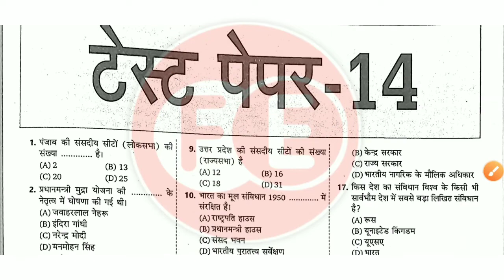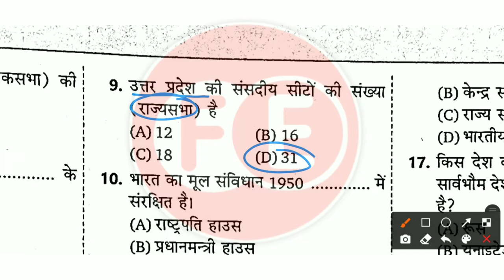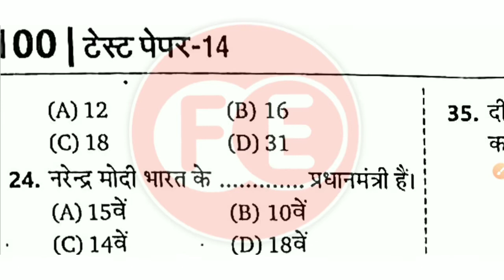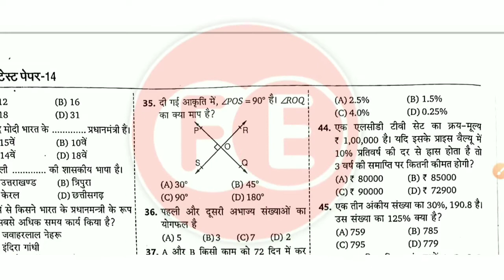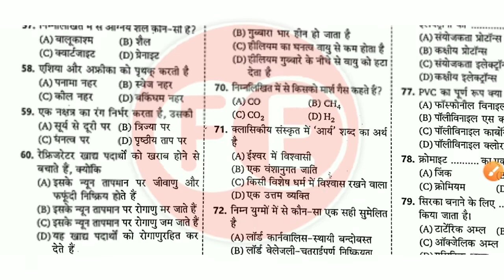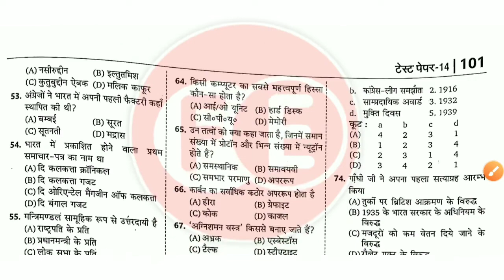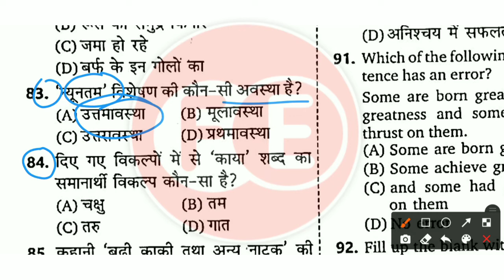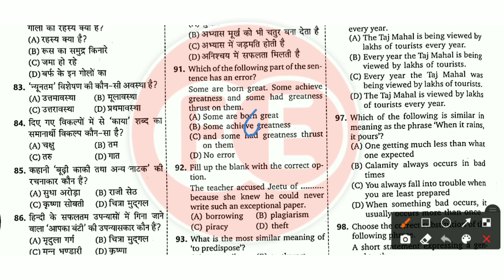Bihar Excise Police | Set Practice 14 | Marksman Book bihar utpad sipahi | बिहार मध निषेध परीक्षा